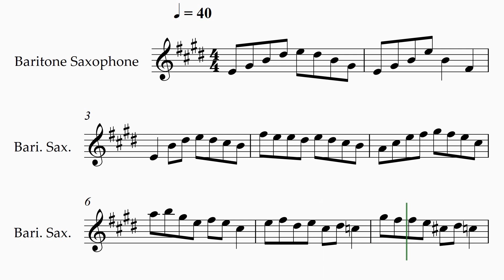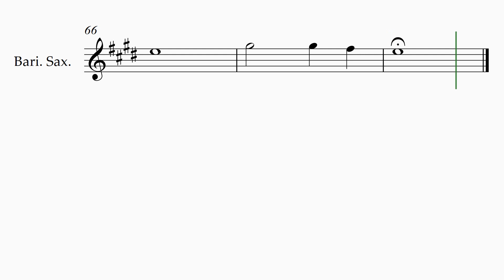All I Want For Christmas is You BARITONE SAX SOLO Sheet Music, christmas carol songs, how to play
*All I Want For Christmas is You BARITONE SAX SOLO   Sheet Music*
PDF SHEET MUSIC DIRECT:
PDF SHEET MUSIC PLUS:

How to play All I Want For Christmas is You BARITONE SAX SOLO   Sheet Music on BARITONE SAX SOLO   . This is a easy sheet music tutorial of the All I Want For Christmas is You lesson to Beginner, easy and a simple BARITONE SAX SOLO   with  chords.